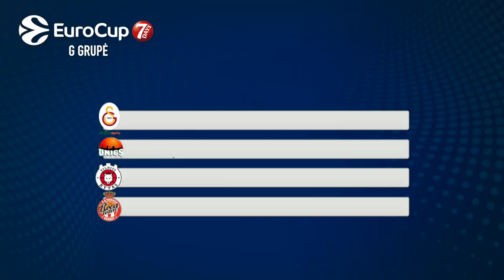„Ginčas“ dėl „Ryto“ pralaimėjimų: kas skaldo sostinės klubą?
Kauno „Žalgirio“ ir „Crvena Zvezda“ rungtynėms skirta laida „Eurolygos diena“ jau pasiekiama mūsų Youtube kanalo nariams!

Krepšinio diskusijų laida „Ginčas“. Vedėjai Kęstas Rimkus, Donatas Urbonas, Ervinas Kvitkauskas.